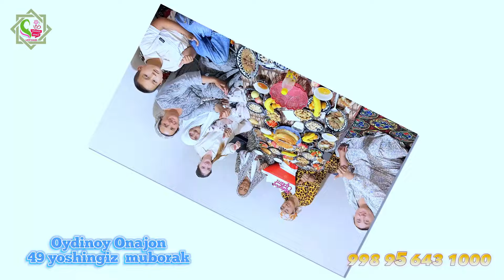Жиянидан Аммажонига сюрприз | Оқибатингизга кўз тегмасин